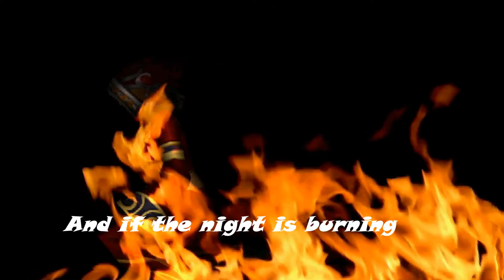I See Fire [WoW MEP] Part 9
For my beloved mage Thasia, who i loved to rp on, but sadly now is dead. Let her soul live in the video always.